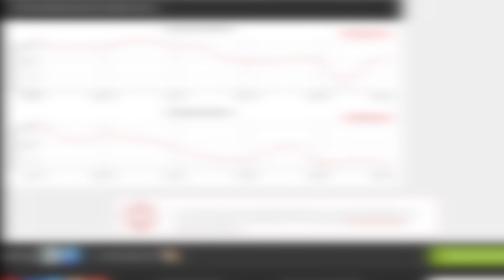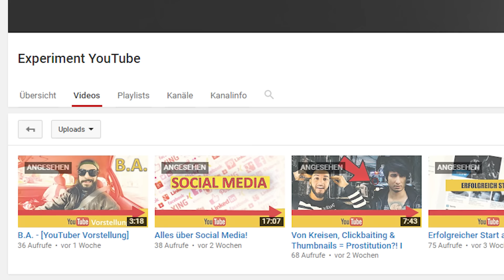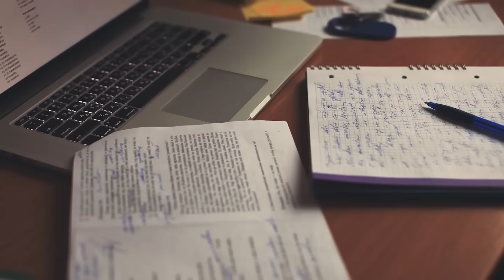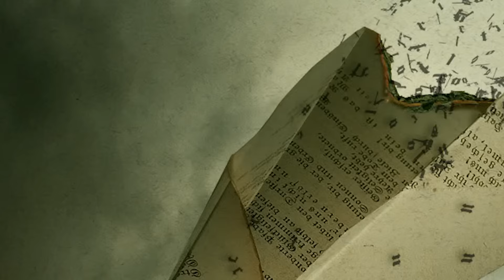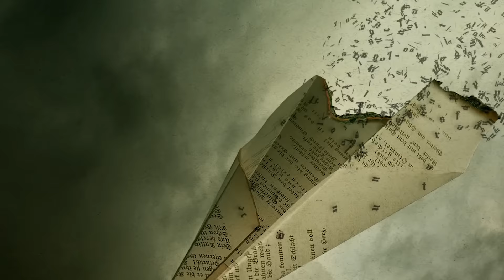Mein YouTube Jahr 2016 BIS JETZT!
*Die Amazon und MMOGA-Links hängen mit dem Partnerprogramm von Amazon zusammen. Sie dienen dem potentiellen Käufer als Orientierung und verweisen explizit auf bestimmte Produkte. Sofern diese Links genutzt werden, kann im Falle einer Kaufentscheidung eine Provision ausgeschüttet werden.